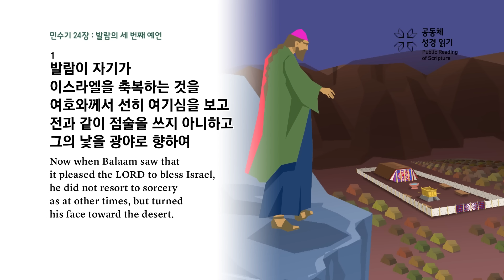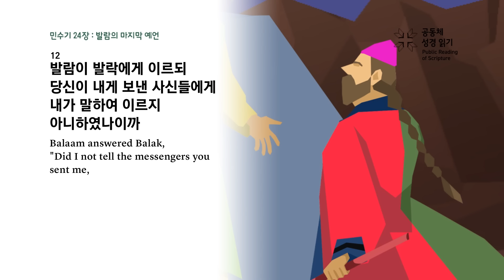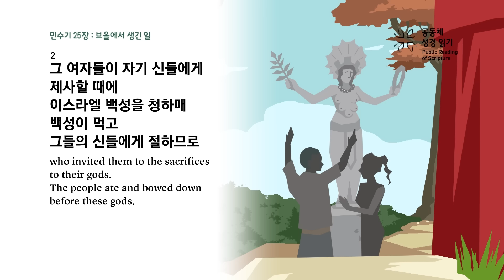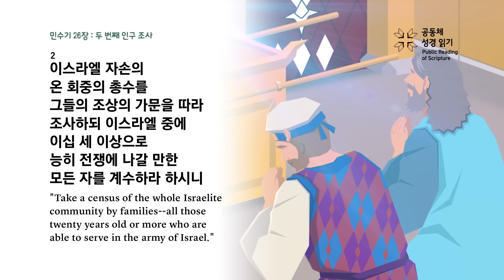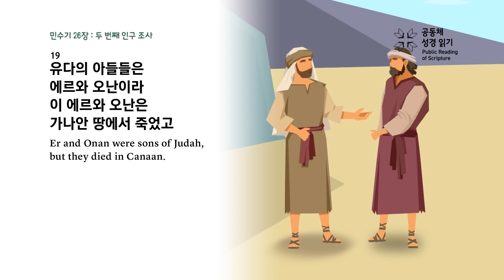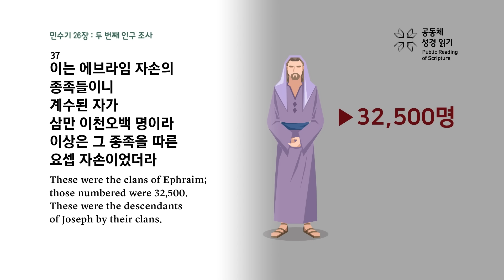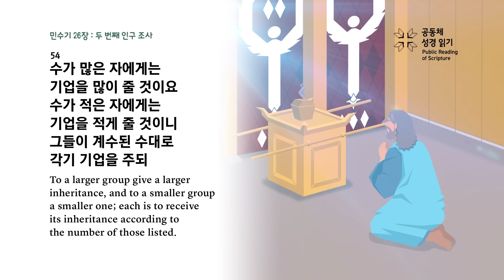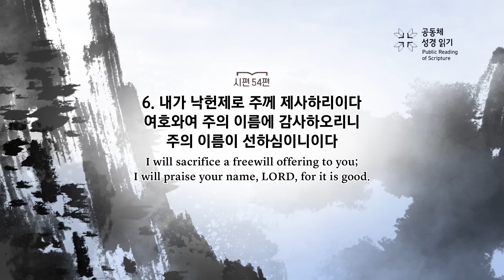공동체 성경읽기_23년 2월 23일_54일차(민 24-26, 시 54)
민수기 24-26장, 시편 54편